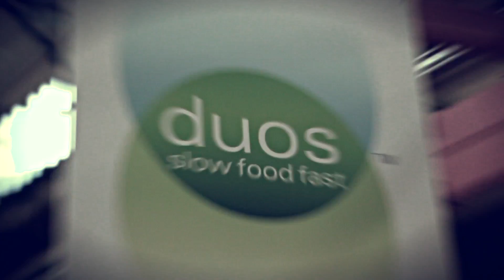BOOMERTV Preview - Episode 09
BOOMER TV Preview - Full Episode 9. Watch full episodes on IndyBOOMER.com